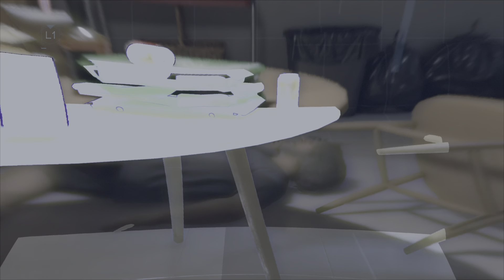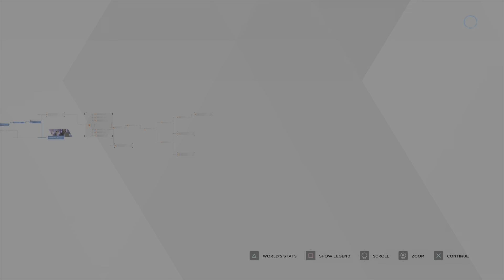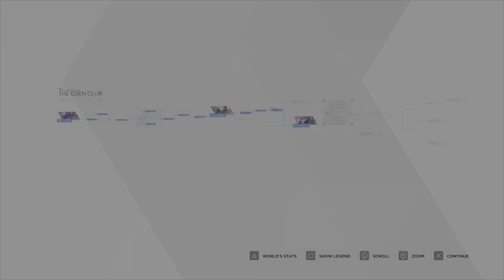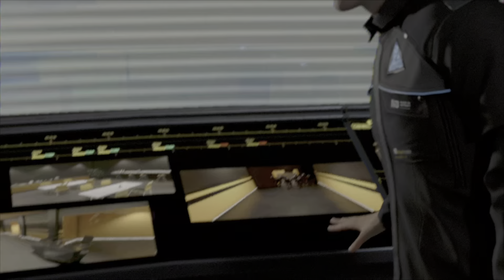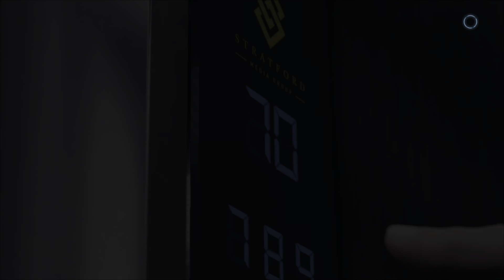I continued to play Detroit become human